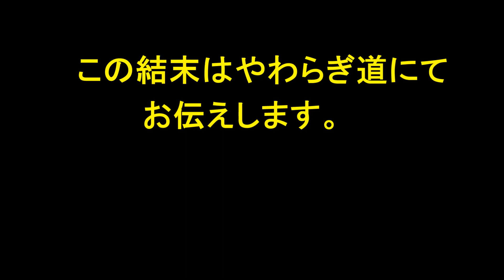行ってきたぜ、やわらぎ道へ！合気道なのか？その正体を暴いてやる！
行ってきましたやわらぎ道へ！やわらぎ道とは何なのか？
合気道なのか　それとも別物か？
いくつかの疑問点を持ちながら現地に向かいました。
ではどうぞご覧ください。